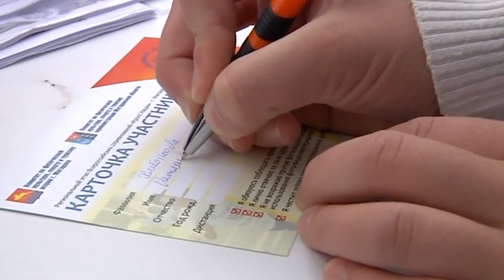В Магадане - «ЗаБег»